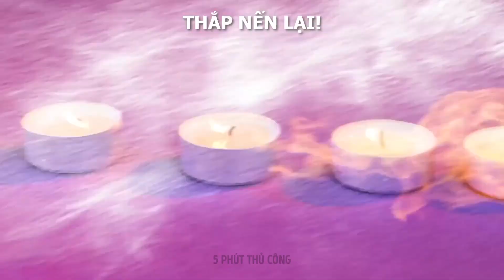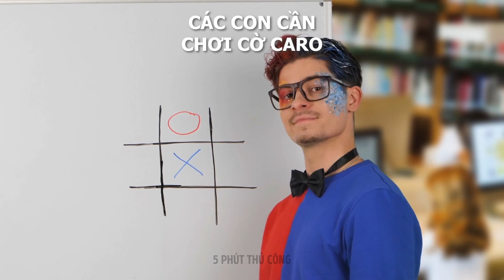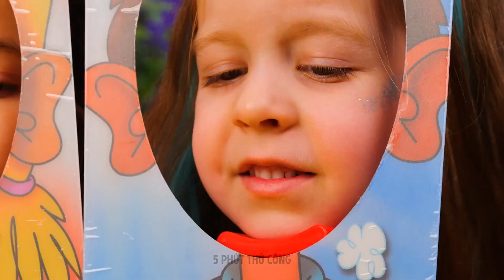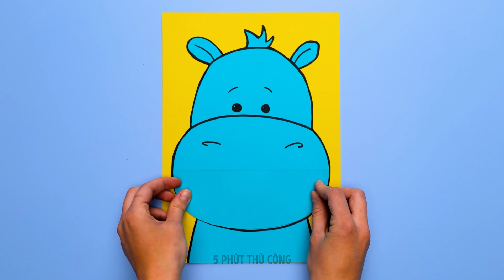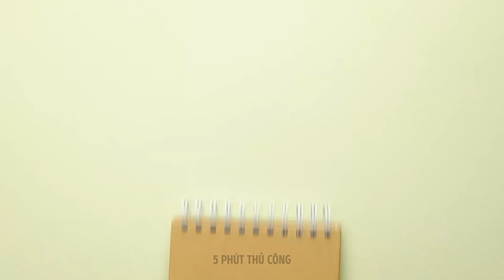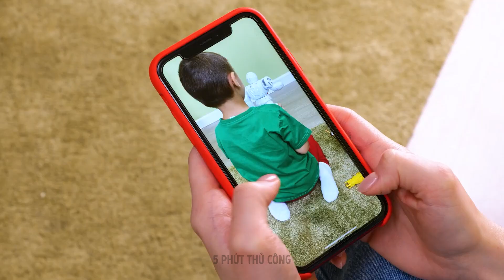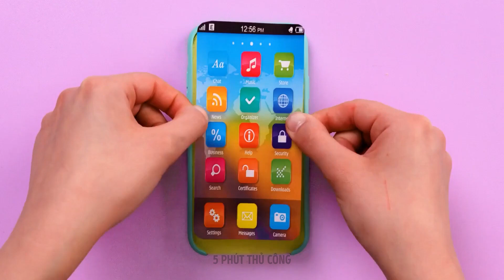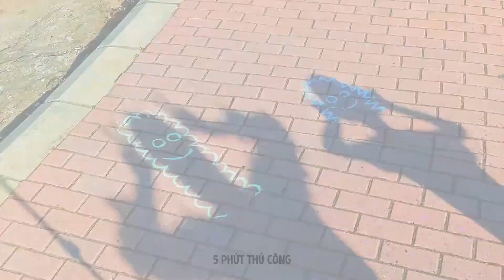Cách Giúp Con Bạn Giải Trí 👩‍👧‍👧 Những Ý Tưởng Và Mẹo Hay Nhất Dành Cho Các Cha Mẹ Thông Minh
🎥 Kêu gọi tất cả các bậc cha mẹ thông thái! Bạn đang tìm kiếm những cách thú vị và hấp dẫn để giải trí cho những đứa trẻ của mình? Đừng tìm đâu xa! Trong video này, chúng tôi đã tập hợp những ý tưởng và mẹo hay nhất để giúp con bạn giải trí và cùng nhau tạo ra những khoảnh khắc khó quên. 👩‍👧‍👧💡

Hãy sẵn sàng để trở thành nghệ sĩ giải trí đỉnh cao cho con bạn với những ý tưởng và thủ thuật tuyệt vời này. Đừng quên nhấn nút đăng ký và rung chuông thông báo để bạn sẽ không bỏ lỡ bất kỳ video nào trong tương lai của chúng tôi với các mẹo và thủ thuật nuôi dạy con thông minh! 🔔🔔🔔

DẤU THỜI GIAN:
00:02 - Trò chơi cầu vồng và thử thách nghệ thuật
00:46 - Thử thách Nóng vs Lạnh
01:15 - Trò chơi với giấy vệ sinh